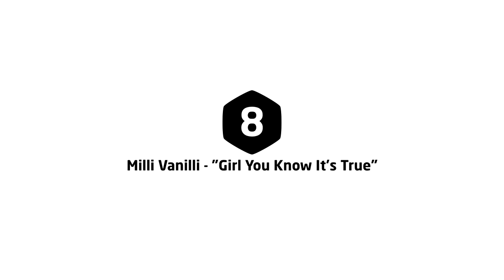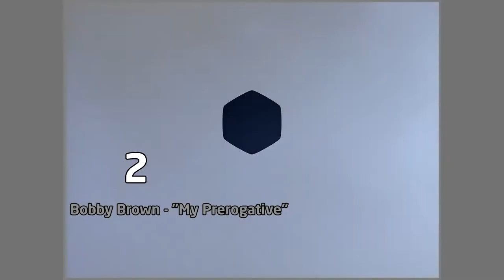Top 10 songs of 1989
1 (2:20) Chicago - "Look Away"
2 (2:05) Bobby Brown - "My Prerogative"
3 (1:50) Poison - "Every Rose Has Its Thorn"
4 (1:35) Paula Abdul - "Straight Up"
5 (1:20) Janet Jackson - "Miss You Much"
6 (1:05) Paula Abdul - "Cold Hearted"
7 (0:50) Bette Midler - "Wind Beneath My Wings"
8 (0:35) Milli Vanilli - "Girl You Know It's True"
9 (0:20) Will to Power - "Baby, I Love Your Way/Freebird Medley"
10 (0:05) Anita Baker - "Giving You the Best That I Got"

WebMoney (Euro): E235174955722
Bitcoin: 1BCQwAiwh57GC1ewbkk1uohQTb8mYMA8pL